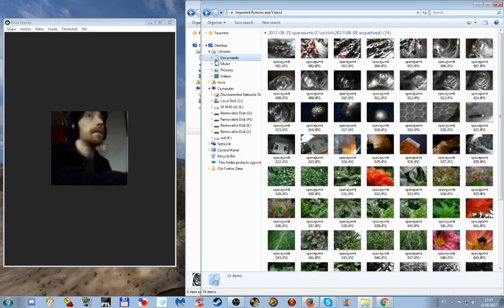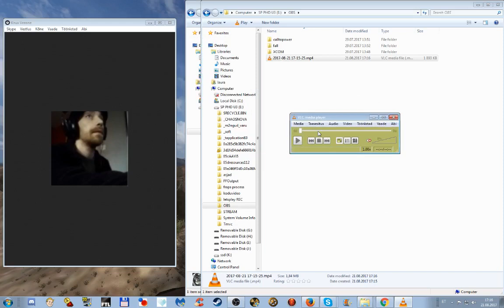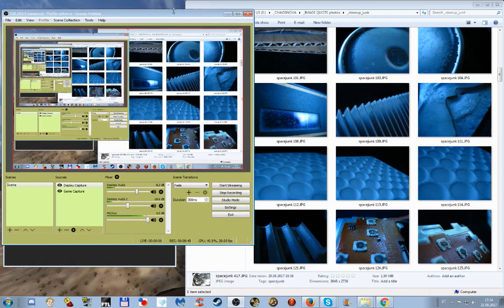The drawing board: main arc and short story discussion 1-1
We  examine some of the drafted stories that would become crucial for the ChaosNova main arc. There might be some redundancies on the way.